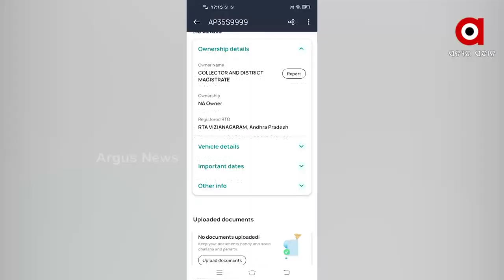କୋଟିଆ ପରେ ଦେଓମାଳି ଉପରେ ଆନ୍ଧ୍ରର ଆଖି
ଓମାଳିରେ ଚାଲିଛି ଆନ୍ଧ୍ର ବ୍ୟବସାୟୀଙ୍କ ରାଜ୍
ଦେଓମାଳିର ଖଣି ଅଞ୍ଚଳରେ ଆନ୍ଧ୍ର ଅଧିକାରୀଙ୍କ ସର୍ଭେ
କୋଟିଆ ପରେ ଦେଓମାଳି ଉପରେ ଆନ୍ଧ୍ରର ଆଖି । ପ୍ରାକୃତିକ ସମ୍ଭାର ଓଡିଶାର କିନ୍ତୁ ଏଠି ବେପାର କରି ଲାଭ କମଉଛନ୍ତି ଆନ୍ଧ୍ର ବ୍ୟବସାୟୀ । ଖାଲି ବ୍ୟବସାୟ ନୁହେଁ ଦେଓମାଳିରେ ଥିବା ଖଣି ଉପରେ ନଜର ରଖି ଧିରେ ଧିରେ ଦେଓମାଳିକୁ କବଜା କରିବାକୁ ଚକ୍ରାନ୍ତ କରିଛି ଆନ୍ଧ୍ର ।